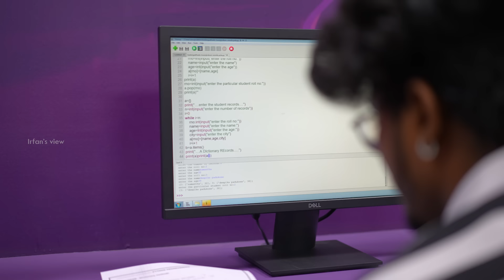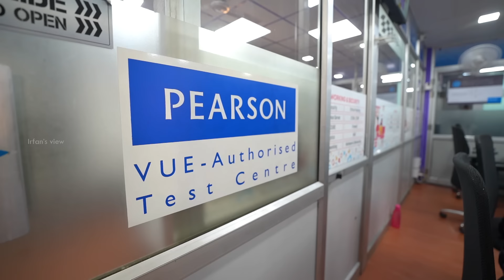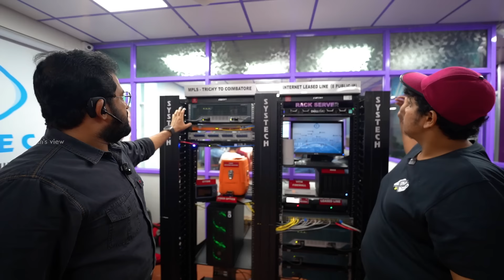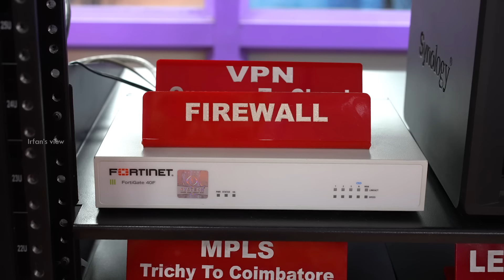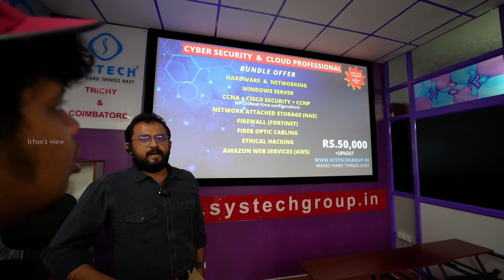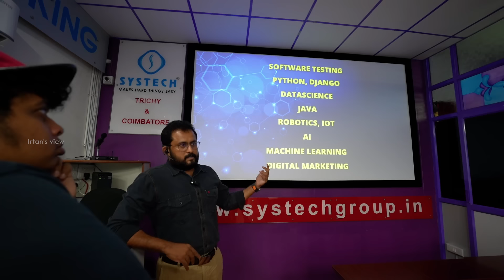My Phone is Hacked 😳, Ethical Hacking | Systech Trichy - Irfan's View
For IOS users:
Trichy
SYSTECH - Trichy | CCNA | Python | Ethical Hacking | Digital Marketing | Software Testing
Coimbatore
Systech Hardware & Networking Academy Pvt Ltd - Coimbatore

SYSTECH is a prominent IT Training and Development company based in Trichy and Coimbatore, administered by highly skilled experts with over 20 years of industry experience. The company is a one-stop-shop for individuals seeking to advance their careers in various IT domains such as Computer Networking, CISCO courses (CCNA & CCNP), Cloud computing, Cyber security, Ethical hacking, Software Testing, Robotics, Python, Django, Java, Data Science, AI, Machine Learning, Digital marketing & SEO.